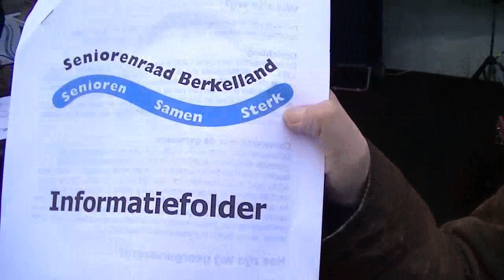00034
Reurlse Winterdag 2013 (2)